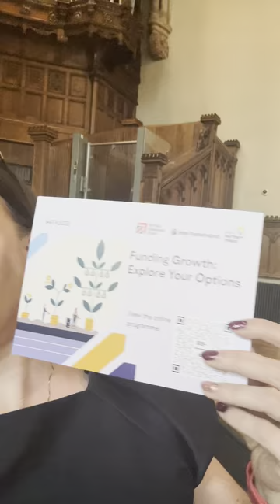Access to Finance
I was MC for the 4th Annual Access to Finance conference at the Guildhall in Derry-Londonderry with British Business Bank, Invest Northern Ireland and InterTradeIreland. They have a superb format to maximise the value of the audience experience. After the speakers, panellists and networking, there is time for each table to have a conversation and identify their key takeaways, actions and introductions.The conference was split between (alternative) debt and equity financing as well as good governance, NEDs and networks.

A summary:

🤔 You need a “personal survival plan” when taking on debt funding as your own personal stress test.

🔢 It’s critical to know the narrative behind your numbers i.e. gross and net margins, plans for sales, an understanding of costs, the concentration risk in your business etc.

🚗 Find a funder who can support you today and as your journey progresses.

💷  Alternative debt is when you borrow from a company outside of a traditional bank. Generally, these providers take more risk, may offer unsecured loans, could include asset finance, invoice discounting as well as government agencies or social enterprises.

🤝 Don’t wait until you need money to look for it. Start building relationships early.

📈 Know your TAM (Total Addressable Market). Be realistic about how much of the market you want to pursue and be able to back it up.

📶 Be aware of, and curious about, the softer side of equity investment including the network, advice, access to customers and talent etc.

👀 If there are skills missing from your senior team or you find yourself always working in, and not on, the business, consider bringing in a Non-Executive Director.

🙋‍♀️ Build your network by getting out and meeting people.

💸 Remember that profitable sales (“bootstrapping”) is a route too! Be well informed about making good financial decisions with your own resources.

😬 You don’t have to have it all figured out on your own. There are lots and lots of organisations ready to help you.

🛣 It can be a good idea to reach out to a broker to find and then help you navigate the right options for you.

⏳ There is a time to turn to friends and other businesses for advice and another to bring in a paid professional.

📚 Accountants and solicitors keep up to date with the array of finance opportunities in the market.

💲Finance providers need to be upfront about costs. Hidden fees hurt trust.

🎯  Debt and equity can be tailored for businesses at different stages.

😇 If you would like to be an angel investor, the starting off point can be as low as £2,000 with AwakenHub

Thank you to Shane O'Hanlon, Susan McKane, Patrick D., Anna Connor and Susan Nightingale for the opportunity to work with you again. It's a real joy.

Thank you to Ryan Williams, John Metcalfe, Elizabeth McCrory, Mary McKenna, MBE Larissa Feeney FCA, Audrey Osborne, Michael Mc Quillan, Julie Gray, Claudine Owens, Mark Johnston, Rhona Barbour, Sean O'Hare for sharing their insights with us.